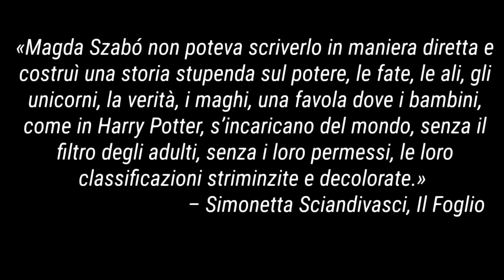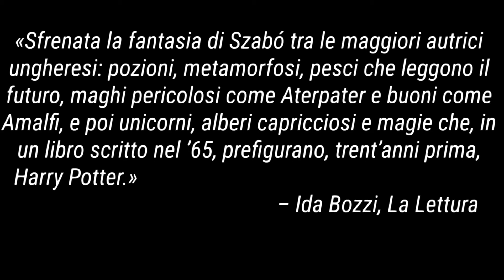Lolò, il principe delle fate - booktrailer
Lolò, il principe delle fate di Magda Szabó (autrice de La porta)